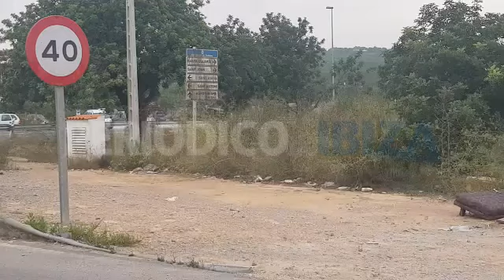Acumulación de residuos junto al hipódromo de Sant Rafel